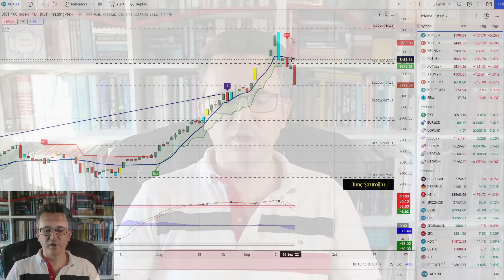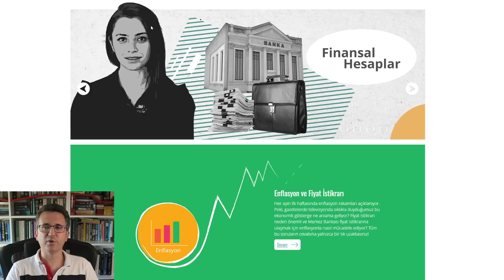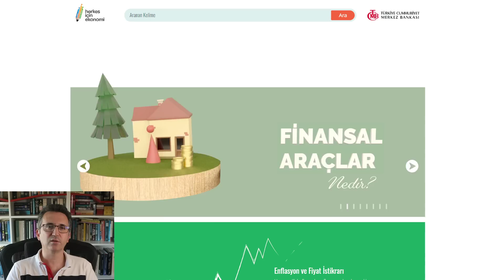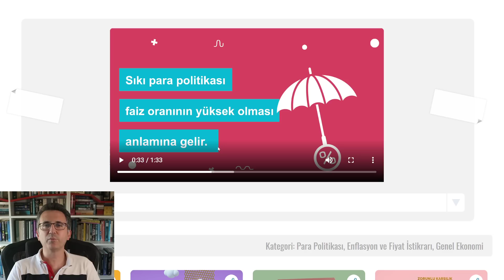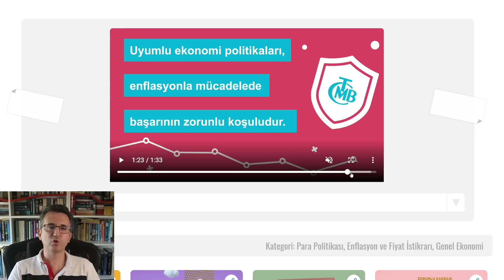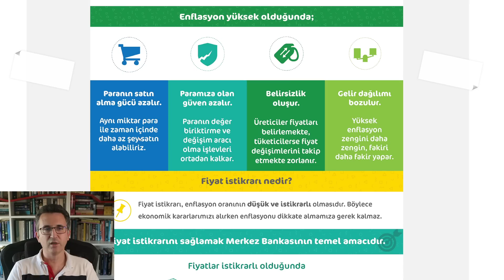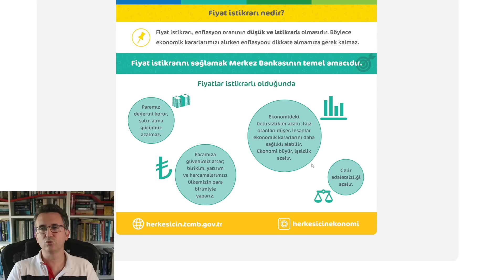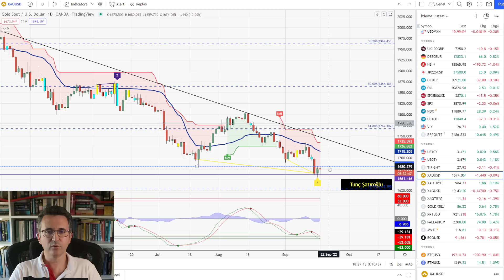Bağımsız Merkez Bankası Neden Şart? Yaptırım ve Fed Korkuları